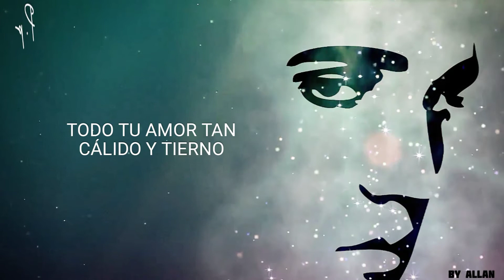Elvis Presley - Surrender/Subtitulada en Español HD